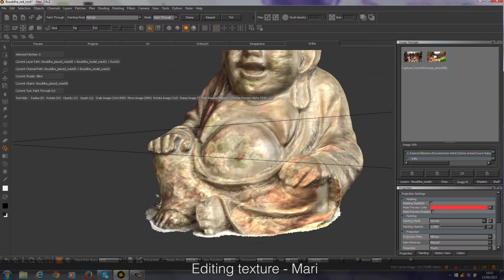Photometric buddha breakdown